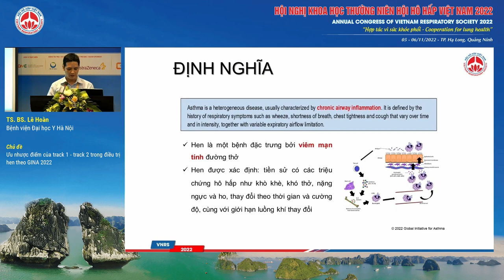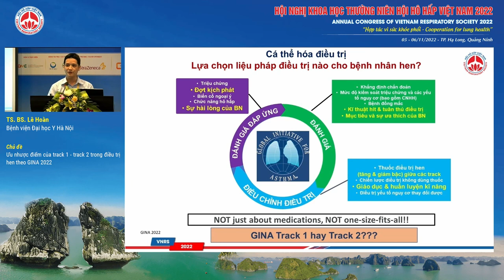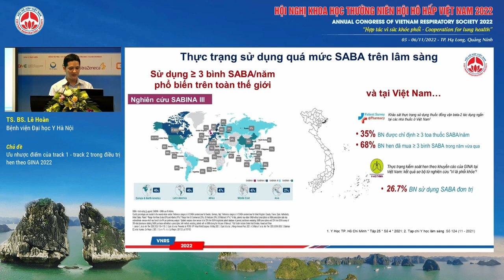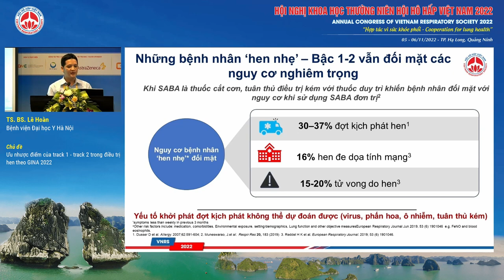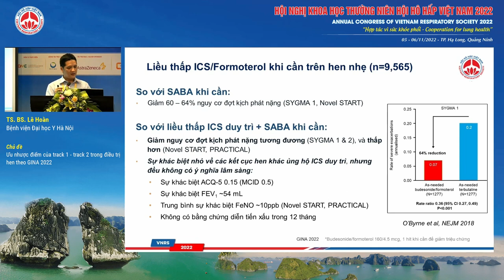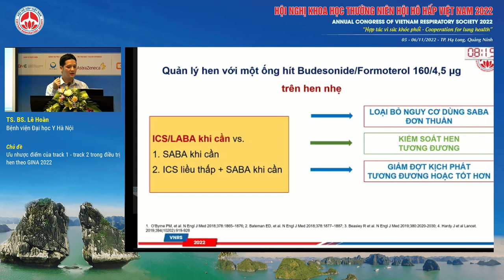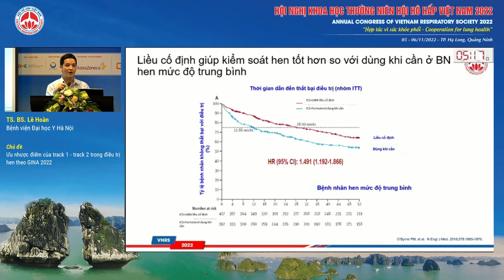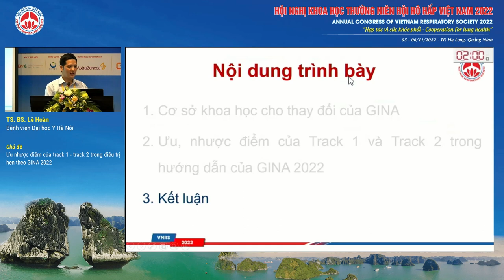S04.2-Ưu nhược điểm của track 1 - track 2 trong điều trị hen theo GINA 2022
Báo cáo viên: TS. Lê Hoàn
Chủ đề: Ưu nhược điểm của track 1 - track 2 trong điều trị hen theo GINA 2022